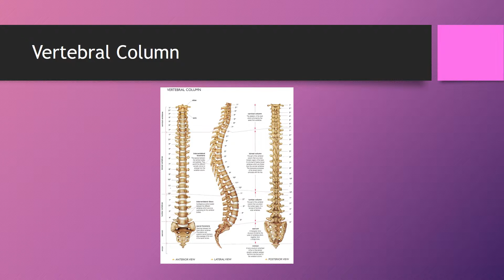Determining Possibilities at a Glance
Part 5 of the Practical Kinesiology Class